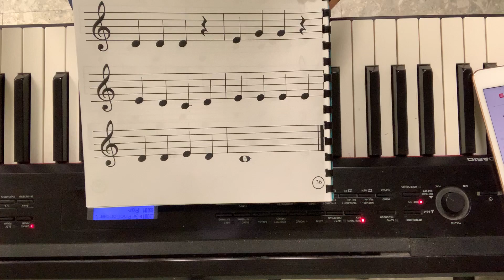INTRO 3 2nd Semester CLASS 12 Piano "Mary had a Little Lamb" Complete lesson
INTRO 3 2nd Semester CLASS 12 Piano
"Mary had a Little Lamb" Complete lesson